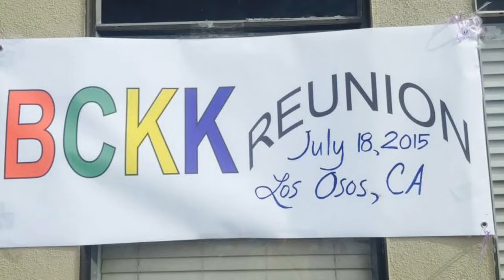BCKK Reunion 2015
BCKK Reunion Souvenir Pictures in Los Osos, California, July 18, 2015